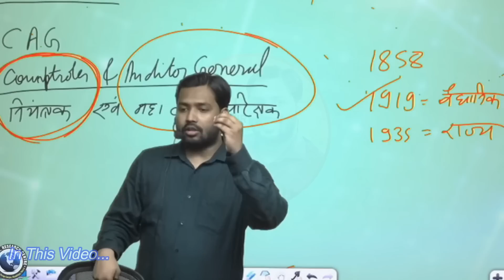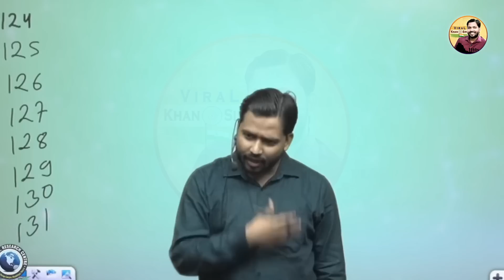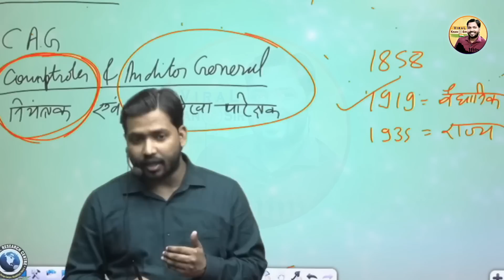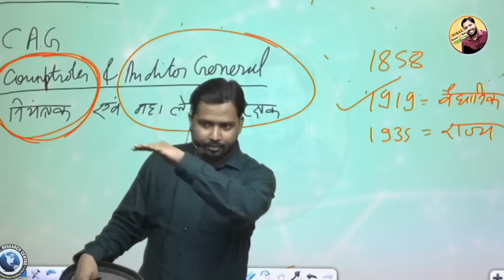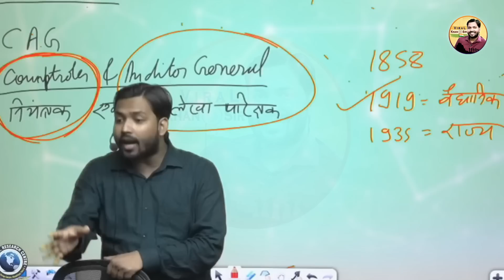अब स्टूडेंट्स को दिल्ली जाने की जरूरत नही है || Viral Khan Sir